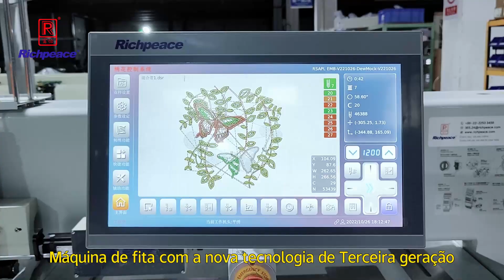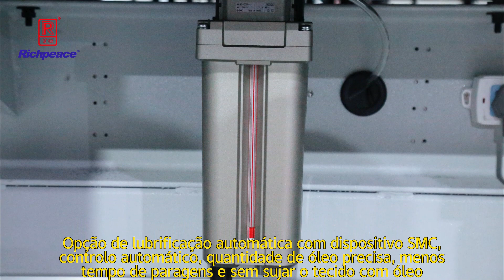Máquina de bordar Mixe de fita e cordão